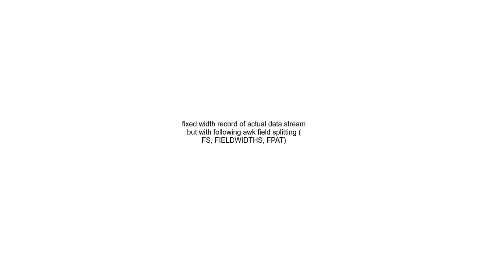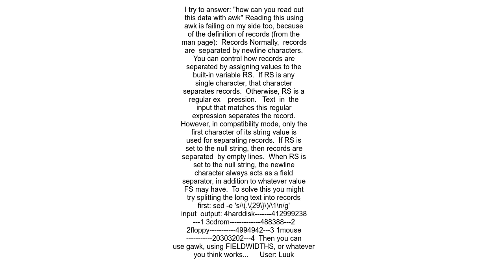fixed width record of actual data stream but with following awk field splitting FS, FIELDWIDTHS, FP